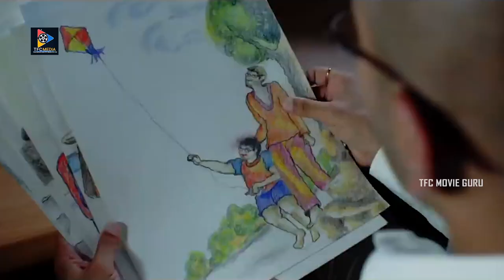వదులు హర్ష ! వదలడనికా ఇంత Tightగా పట్టుకుంది! ఎవరైనా చూస్తారు చూస్తే కళ్లు మూసుకుంటారు|TFCMovieGuru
Watch & Enjoy : వదులు వర్ష! వదలడనికా ఇంత Tightగా పట్టుకుంది! ఎవరైనా చూస్తారు చూస్తే  కళ్లు మూసుకుంటారు|TFCMovieGuru